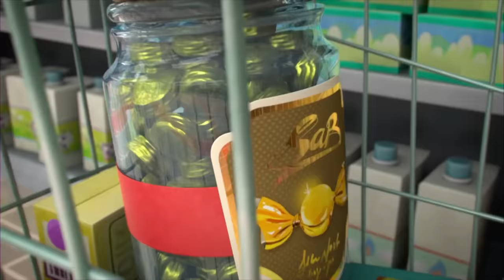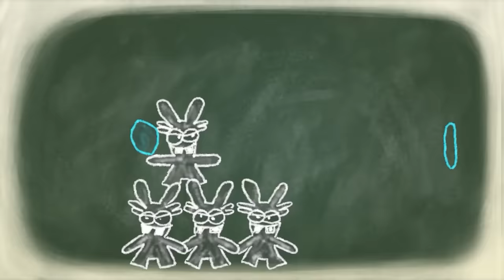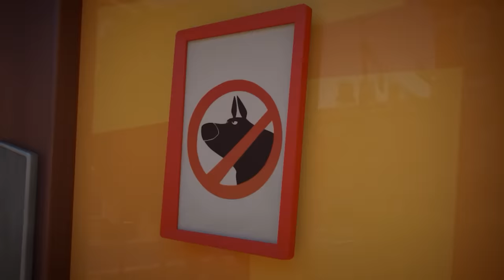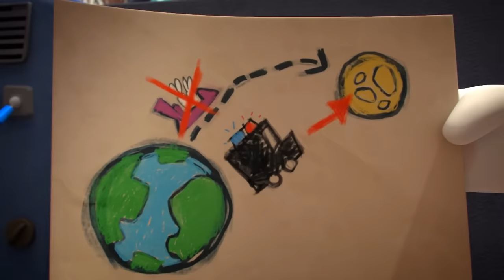Alert, The Rabbids have an idea! | RABBIDS INVASION |1H New compilation | Cartoon for Kids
1H Alert, The Rabbids have an idea!| RABBIDS INVASION | New episodes | Cartoon for Kids